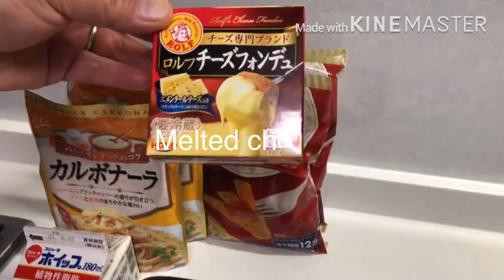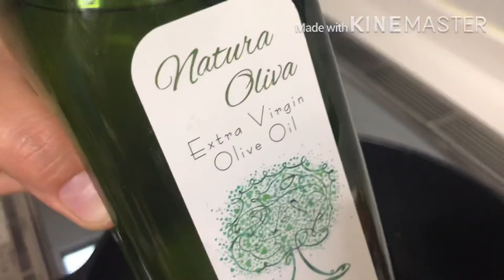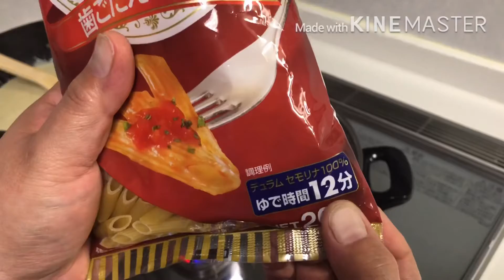Pene carbonara with bacon